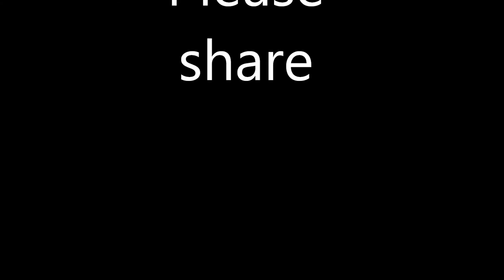Kreider is an ASSHOLE